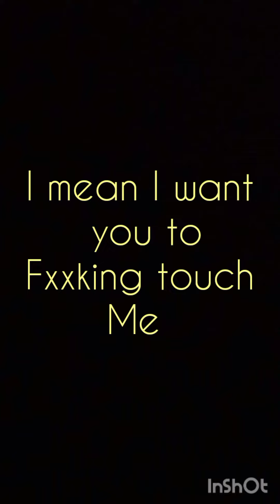Rated X Valentine's Day